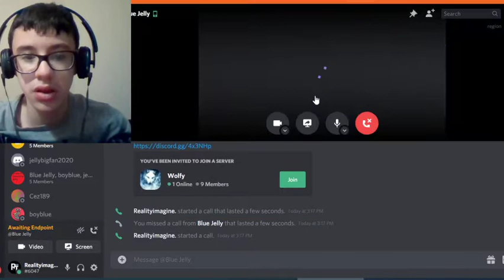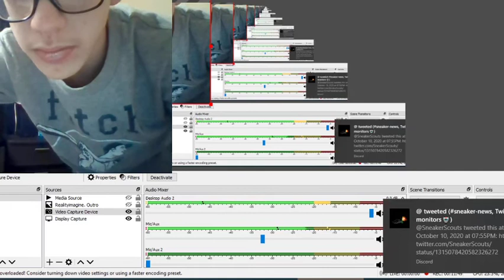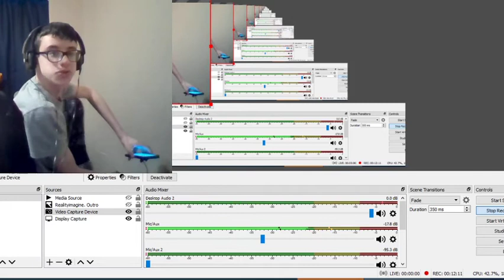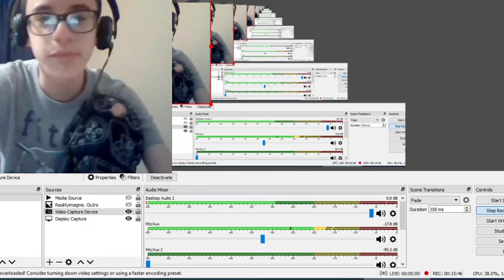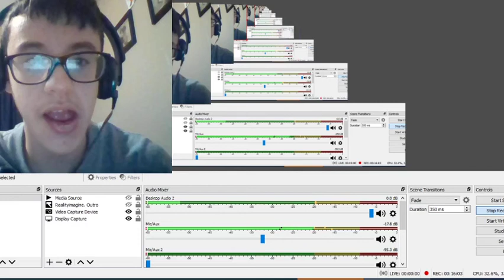REALITY INMAGINE GAMING Roblox Marble Mania With Blue Jelly & WOLFY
Are you a wonderful Youtube Of my Youtube:Channel---RealityImagine is one of mikey's Channel Were it was An RI On the cover He was a youtuber Who made New or old Videos on Youtube Back when he was from season 9 He fimed kiki biting toy and swears On Reality imagine Was made in April 28,2005 He was a enlish youtuber Became A 15 Year Old Filmed Everyone As the martinezez

:My-Social.Media DownHere